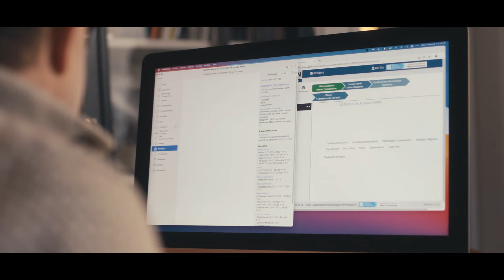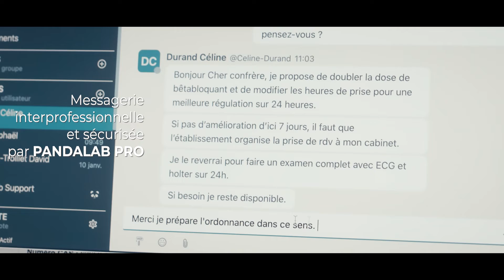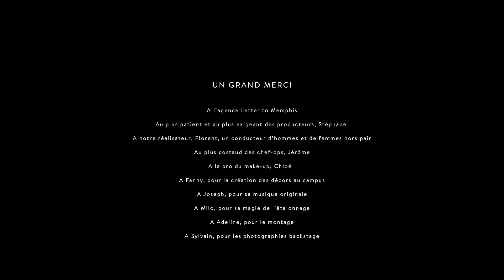Equasens par Pharmagest : Un nouveau chapitre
Notre réalisation pour Pharmagest, marque leur transition vers Equasens. Ce film, à la fois simple et authentique, met en scène la vie quotidienne d'une famille, reflétant ainsi l'engagement d'Equasens envers des solutions de santé innovantes et accessibles.

Chez Letter to Memphis, nous croyons en la puissance de l’émotion. Ce projet pour Pharmagest illustre notre approche : raconter des histoires réelles, qui résonnent avec chacun d'entre nous.